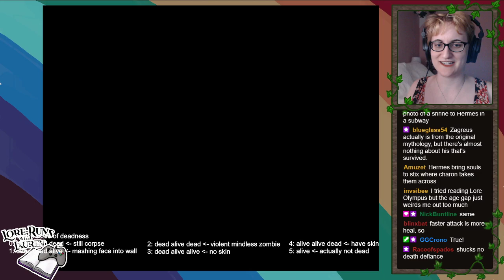Lauren plays Hades #6: First Elysium run to the bosses!! Many little lores! (first playthrough)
I swear I'm going to upload my videos on a decent schedule eventually, I'm just having one of those weeks where I'm just struggling to get things done, bear with me!

WHAT THE HECK, I just tore through everything with the build in the second half of this stream. I don't usually get really excited about gameplay stuff but that was wild??? Especially since I expected I was going to die in five minutes, and yet I made it all the way to Theseus and the Minotaur? Who I expect I will see a lot because they appear to be the Ornstein and Smough of this game, which means they will kill me a whole bunch?

We got a lot of smaller lore but not a whole lot of big earth-shaking stuff. There's been some alluding to big-bad stuff going on with the Olympians, but I don't have enough to work with on that yet. I'm certainly intrigued, though!